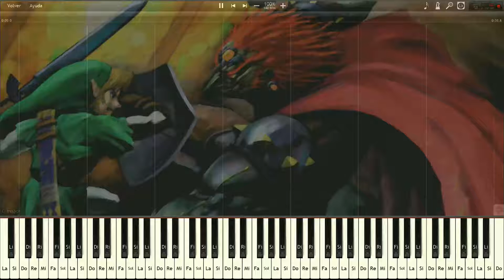THE LEGEND OF ZELDA OCARINA OF TIME ~ LOST WOODS